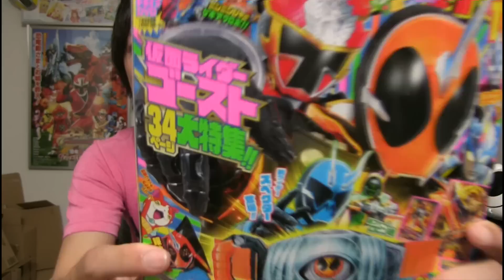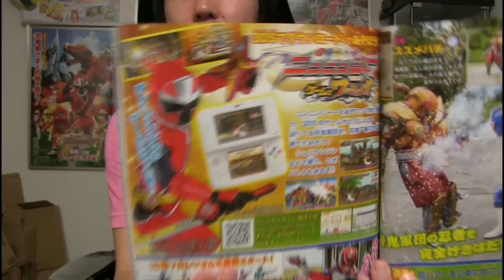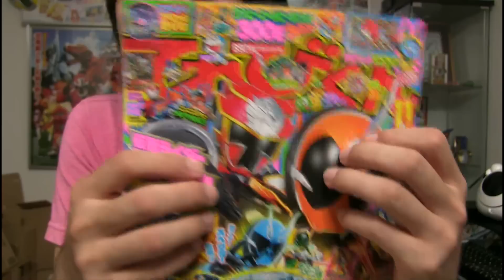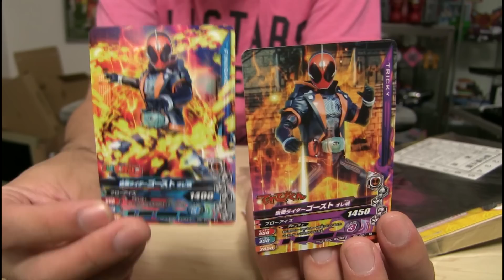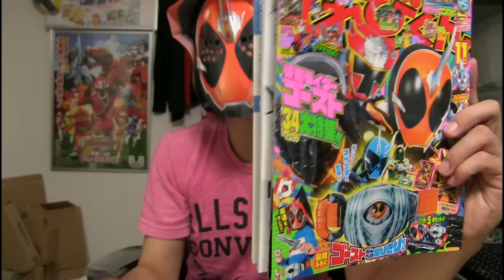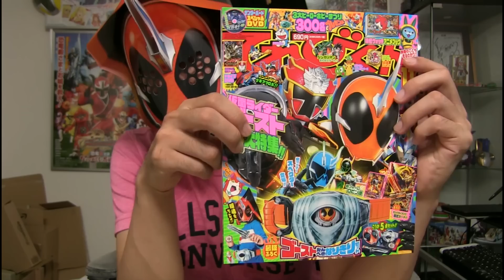てれびくん2015年11月号の付録を作ります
仮面ライダーゴーストのなりきりセット
クオリティがとんでもないぞ！
オリジナルガンバライジングカードも付属

〈商品リンク〉
てれびくん 2015年 11 月号 [雑誌]